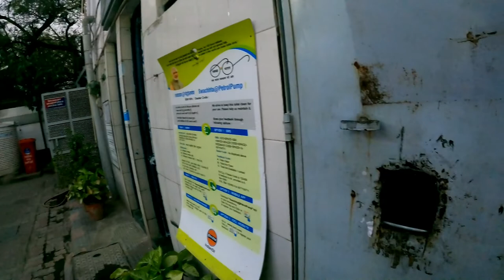Delhi Haat#parking Mein panga | how to upload video youtube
parvesh dhaka
Also available on:-
GoPro HERO9 Black
Gopro Dual Battery Charger + Battery Black for Hero 9/ Hero   10
GoPro AAMIC-001 3.5mm Mic Adapter for HERO5 Black and HERO5 Session
Adofys ulanzi G9-4 Mount and Accessory forGopro 9/10 Black , Cold Shoe Mount Mic Light Stand Housing Case for GoPro Microphone Adapter Vlog Accessory Compatible with Tripod Selfie Stick
Adofys Waterproof Housing Case Compatible with GoPro HERO9/10 Black, 60M/196FT Underwater Protective Diving Case with 12 Antifog Inserts Tripod Adapter Quick Release Mount and Thumbscrew
Camera Mount on Flipkart
SanDisk Extreme 128 GB MicroSD  Memory Card on Flipkart

Instagram Page:- on @parvesh_dhaka. Install the app to follow my photos and videos.